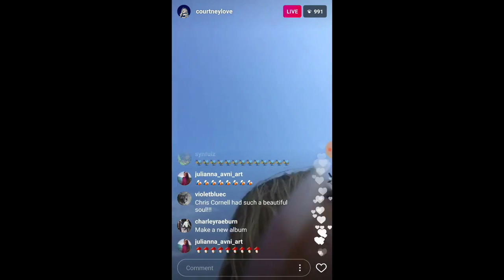Courtney Love Instagram live July 8th 2017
Mackenzie Ziegler x Maisy Stella INSTA LIVE 07/08/ 2017